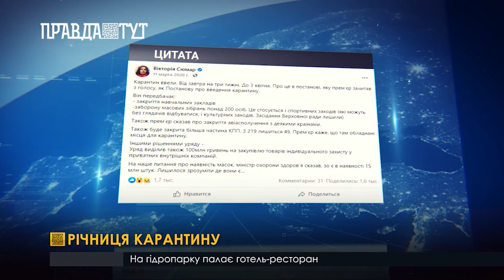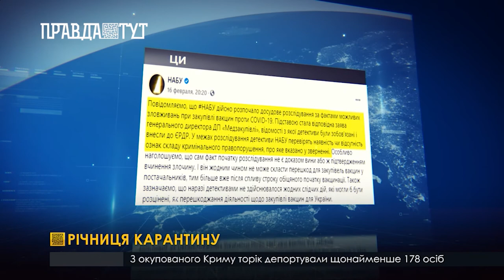Рік тому - 11 березня - в Україні оголосили загальнонаціональний карантин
Рік тому корона вірус вразив світ. Невидимий вбивця нещадно забирає життя людей та руйнує їхні долі. По Україні COVID -19 теж наніc нещадний удар: 1,5 мільйони хворих, 27 685 смертей.  Шлях до його подолання вірусу – важкий. На перших етапах боротьби  в лікарнях не вистачало ШВЛ та кисню, захисні маски були на вагу золота. Вже рік українці знаходяться на карантинній гойдалці. Ситуація то погіршується то приходить до норми. Багато надій покладено на вакцинацію, вона розпочалася 24 лютого - наразі її пройшло29378 осіб.